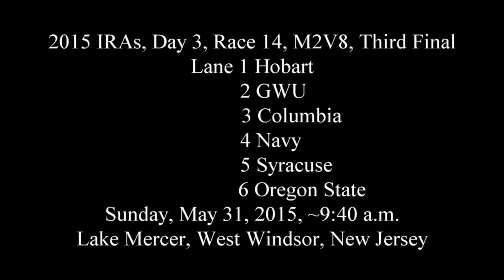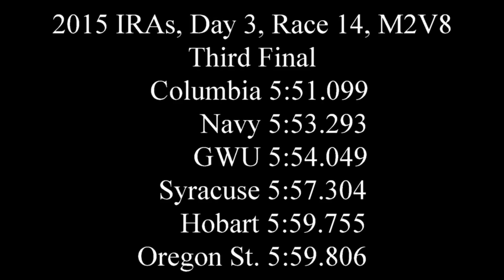2015 IRAs d3 14 M2V8 3F Columbia Navy GWU Syracuse Hobart Oregon St Rowing Crew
Sunday, May 31, 2015, ~9:40 a.m., Lake Mercer, West Windsor, New Jersey.
Lanes 1 to 6, left to right: Hobart, GWU, Columbia, Navy, Syracuse, Oregon State.
2015 IRAs, Day 3, Race 14, Mens Second Varsity Eight, Third Final
Finish Order:
Columbia 5:51.099
Navy 5:53.293
GWU 5:54.049
Syracuse 5:57.304
Hobart 5:59.755
Oregon St. 5:59.806

Sunny day, with occaisional clouds, temps high 70s F. Wind today was out of the South and perpendicular to the course, with many co-linear wind speed readings coming up as zero during the morning. When there was a wind in the direction of the course, it would read headwind one moment, and then turn into a slight tail wind. For this M2V8 3F race, I will call 0.0 mph, on average, colinear with the course, neither a tail wind nor a head wind. Camera was sighted on the buoy line between lanes 3 and 4 and placed up on the dam behind the starting area.